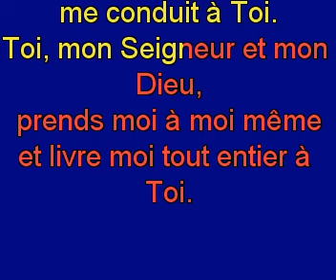Toi mon Seigneur et mon Dieu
Je remercie mon amie Katia Lukasik  pour son accompagnement à la flûte .